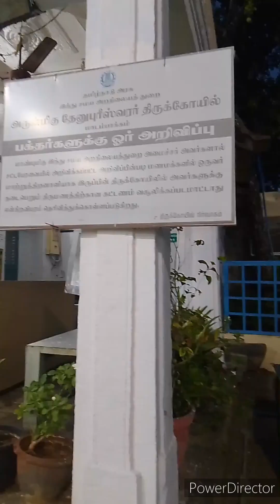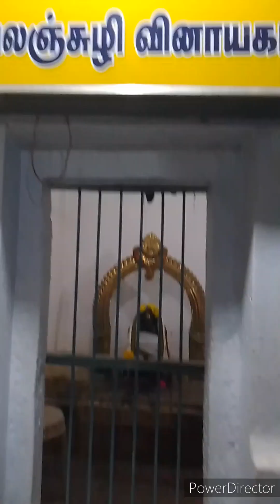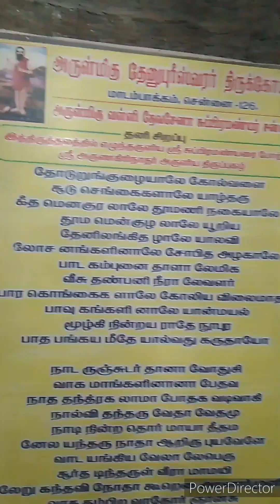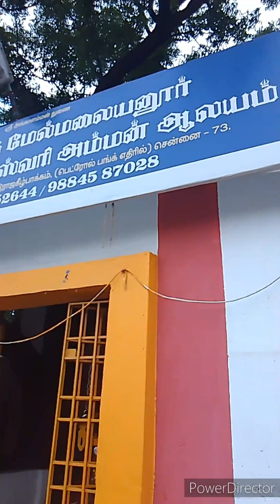ஆயிரம் ஆண்டு பழமையான சிவன் கோவில் தரிசிக்க வாங்க